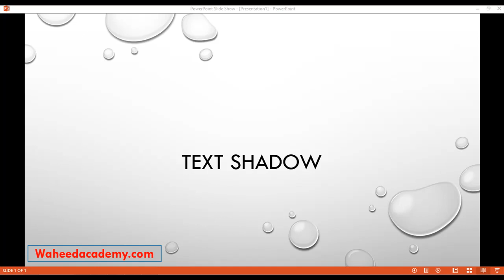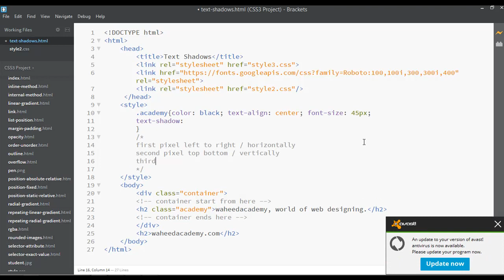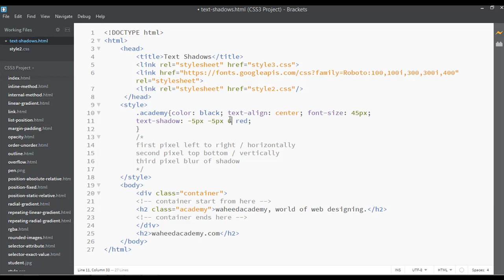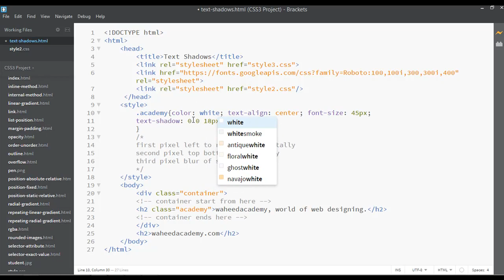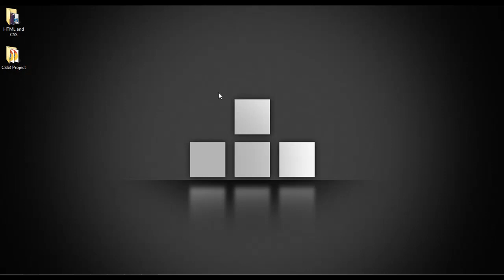CSS3 tutorial for beginners - css text shadow (tutorial - 55)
Learn about CSS3, css grid, css animation, css transition, css flexbox, css responsive layouts, css selectors, css gradients and much more with this course.

Css3 tutorial for beginners is a complete course from scratch
In this video you will learn about text shadow and if you have not watched the previous videos inside this CSS3 course please go and watch all the previous video for better learning.

Please do share this courses with your friends, mates and peoples who are interested in learning CSS3 from basic to advance.

CSS3 tutorial for beginner is a complete course which is designed for the students who really want to learn CSS3 from scratch and want to build some real world responsive web projects using CSS3 just watch all the videos of this course for better learning after watching each video please follow the steps to code by yourself that will allow you to be expert in CSS.